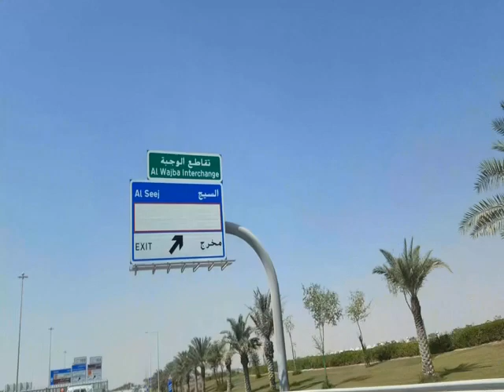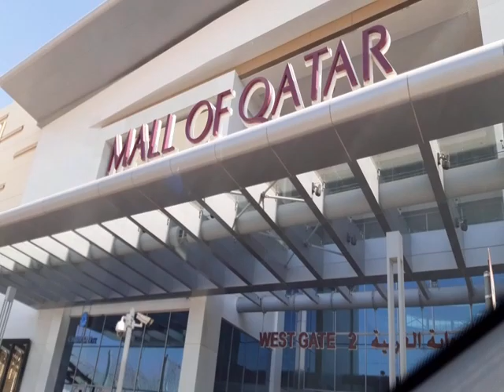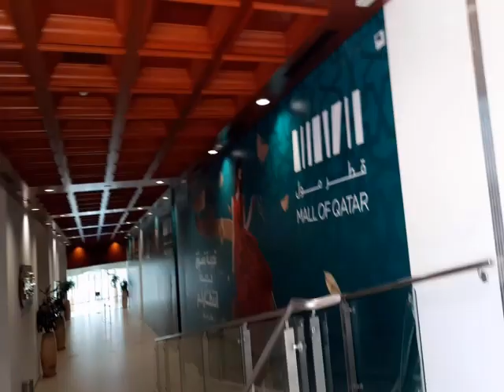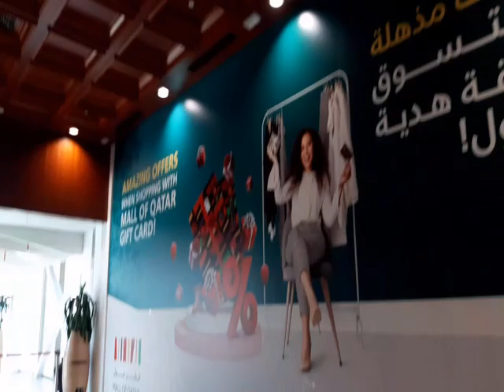Touring The Mall Of Qatar- Places to visit in Doha,Qatar.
The Mall Of Qatar is one of  the largest shopping malls in Doha Qatar.